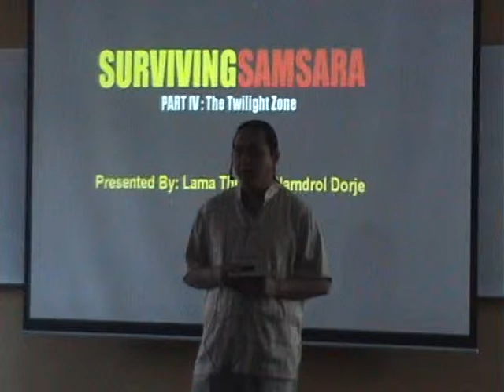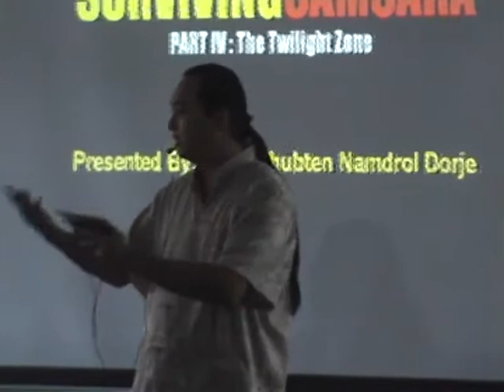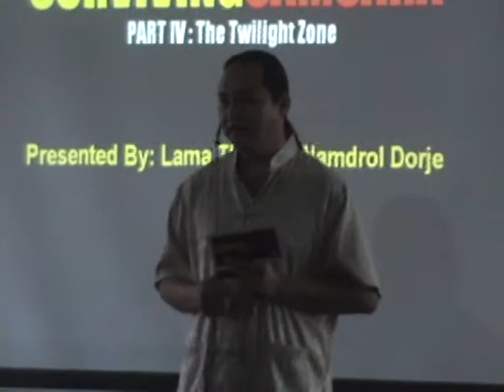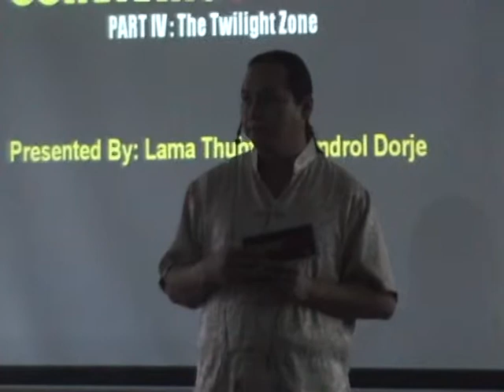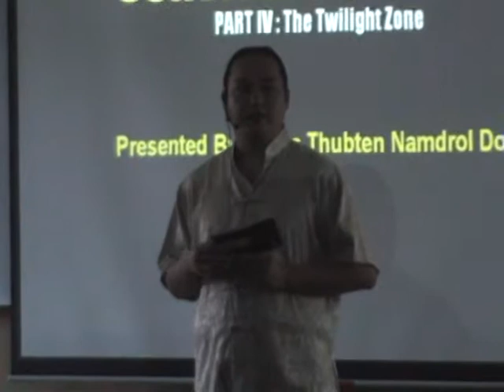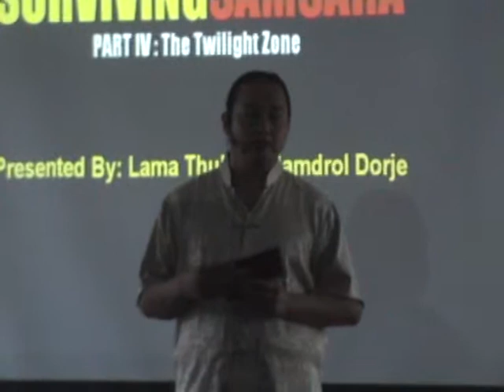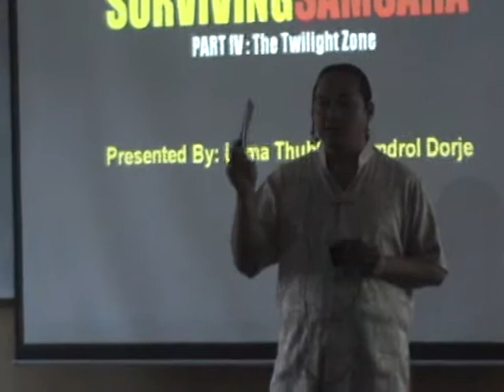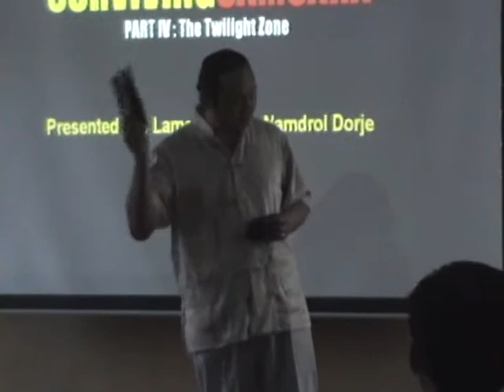Surviving Samsara (The Twilight Zone) - Part 4 (English)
Surviving Samsara (4): The Twilight Zone

Continuation of the teaching 'Surviving Samsara' (The Twilight Zone) presented by Namdrol Rinpoche.

A Discussion and teaching about living a full life with no room for regrets.

Humorous yet beneficial and very inspiring. By the kindness of Rinpoche, this is taught in a way where Rinpoche uses various examples and makes things funny just so that we can understand, stay awake & interested and keep up with what he is teaching.

Please visit Thekchen Choling (Singapore) at No. 2 Beatty Lane Singapore 209945 or visit our